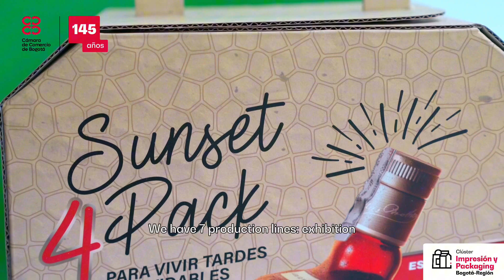Digitos Y Diseños S.A.S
"Con una trayectoria de más de 2 décadas dedicadas al diseño y producción de estuchería  fina, empaques e impresos; con procesos automáticos y robotizados que nos permiten ser ampliamente competitivos en la producción de volúmenes importantes en muy poco tiempo."

¡Únete a la Comunidad Digital de Clústeres! Descubre un espacio digital diseñado para impulsar nuevos negocios, generar conexiones de valor y potencializar tus conocimientos en un solo lugar. Accede sin costo a ruedas de negocio, talleres y contenidos especializados, información estratégica para tu negocio y mucho más